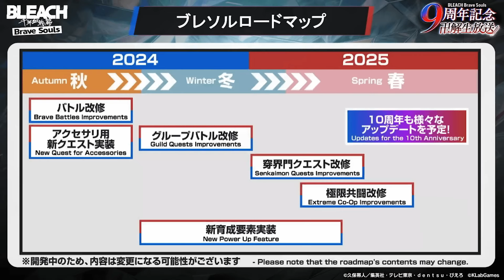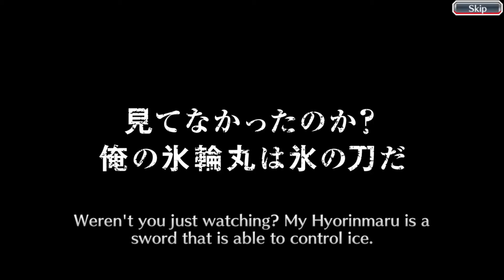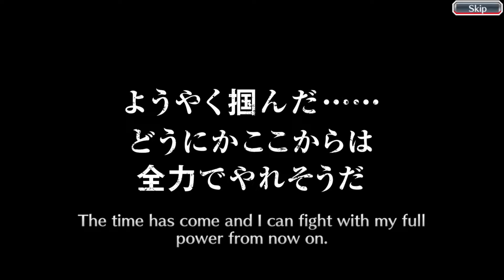FINALLY OVER?! GATES OF OBLIVION SENKAIMON: STAGE 146 - 150 CLEARED! Bleach: Brave Souls!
Video Title: FINALLY OVER?! GATES OF OBLIVION SENKAIMON: STAGE 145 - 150 CLEARED! Bleach: Brave Souls!

Timeline:
0:00 - Intro!
1:04 - Stage 146!
3:03 - Stage 147!
4:20 - Stage 148!
5:50 - Stage 149!
7:45 - Stage 150!
9:10 - Ticket Summons!